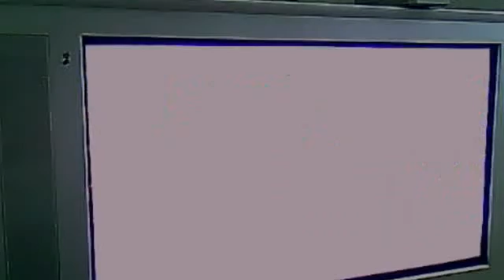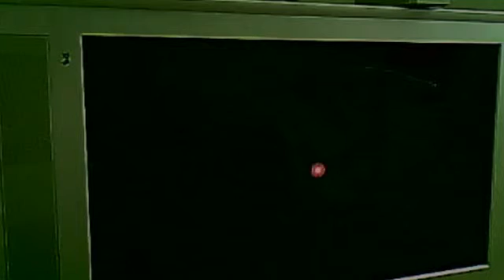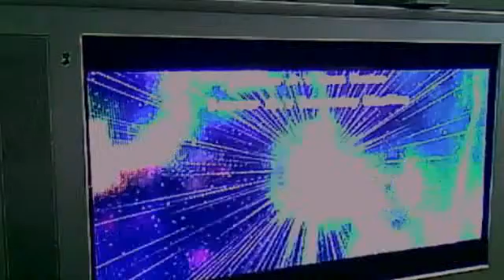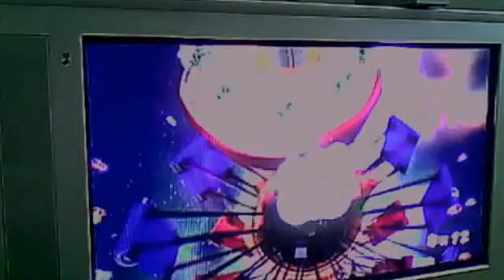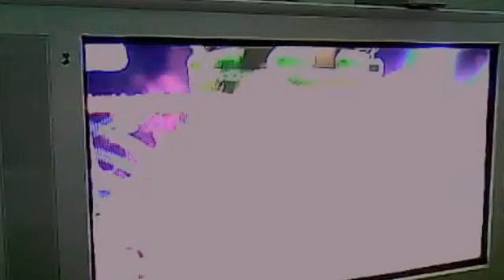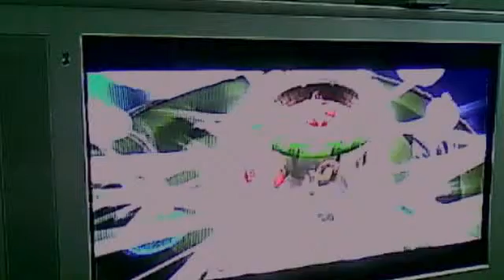Super mario galaxy 2 ruben's playthought part 37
shiverburg galaxy
bowser jr. world 5 grand star